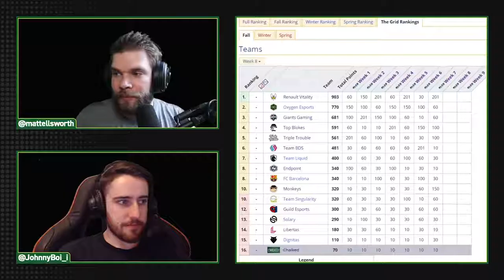Code AIRBUS at Checkout | The Grid Week 8 | OXG vs TL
SOCIAL